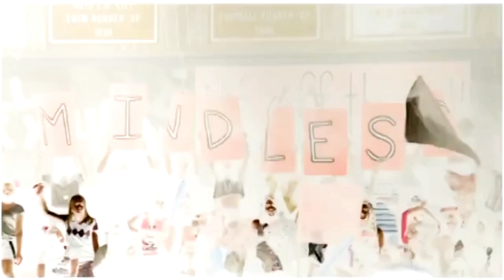mindless behavior featuring Diggy mrs right g major